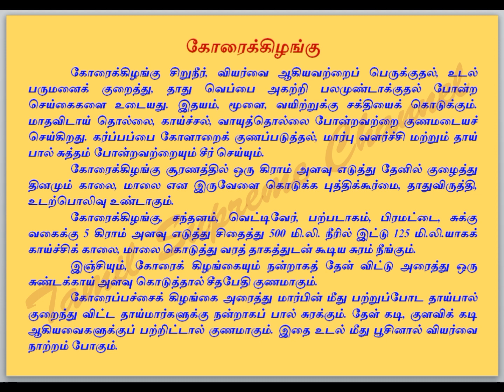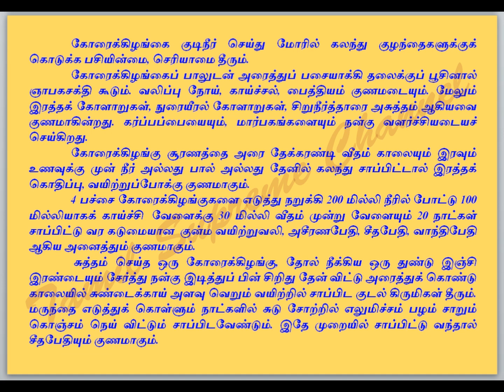MEDICINAL BENEFITS OF KORAI KIZHANGU / கோரைக்கிழங்கின் அற்புத மருத்துவப் பயன்கள்